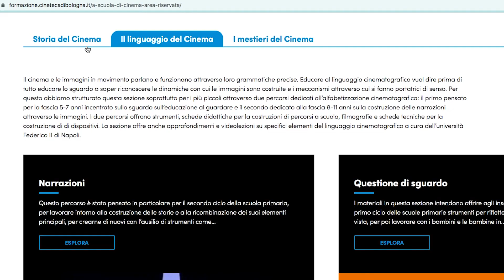Trailer A scuola di cinema 2022/2023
Trailer del progetto A SCUOLA DI CINEMA, un'iniziativa promossa da MiC - Direzione Generale Cinema e MIM nell'ambito del Piano Nazionale Cinema e Immagini per la Scuola.
cinemaperlascuola.istruzione.it